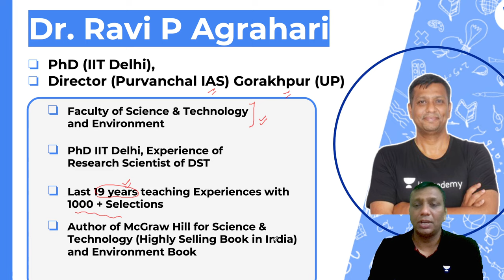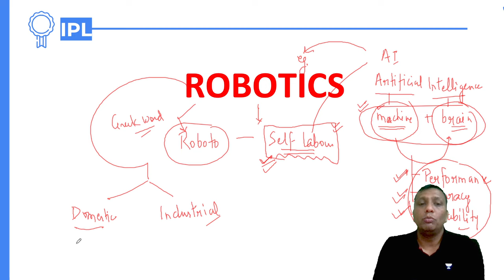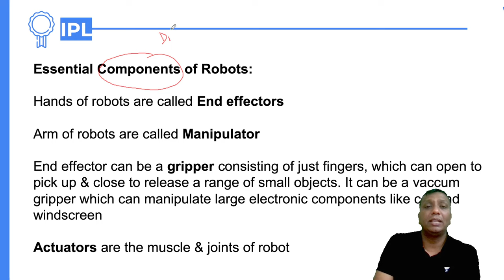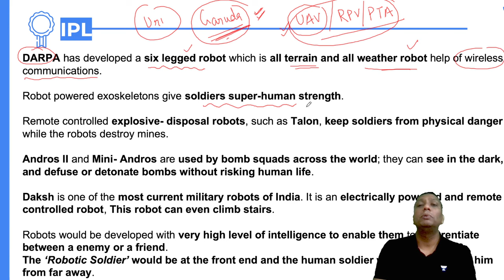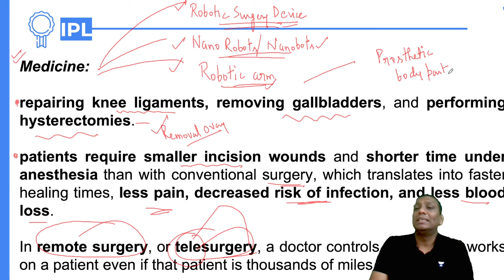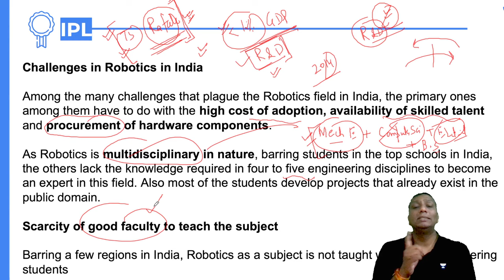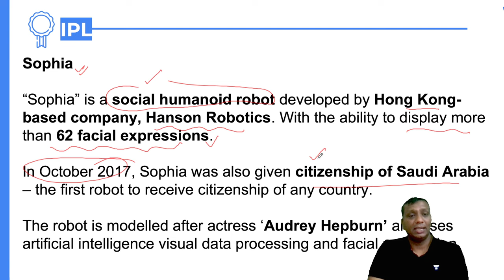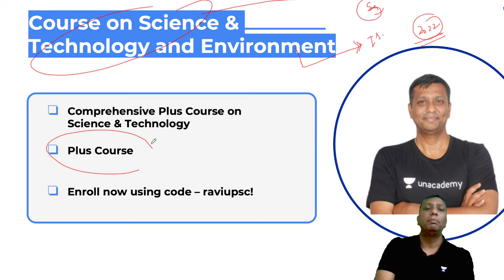L13: Robotics | Science & Tech | IPL UPSC Series 2022 | Ravi P Agrahari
In this session, Ravi P Agrahri will be conducting a session on robotics. Science & Tech Series of Intense Prelims League Crash Course for UPSC CSE 2022 Aspirants

Ravi P Agrahari and more top educators are teaching live on Unacademy.

Unacademy Learner App Benefits:
1. Learn from your favorite Educator
2. Dedicated DOUBT sessions
3. One Subscription, Unlimited Access
4. Real-time interaction with Educators
5. You can ask doubts in live class
6. Limited students
7. Download the videos & watch offline

Get the UPSC-CSE GS Iconic Advantage:
1. Personal Coach
2. Study Planner & Bi-weekly Reviews
3. Dedicated Doubt Clearing Space
4. Personalized Test Analysis
5. Study Booster Sessions
6. Preparatory Study Material
7. All the Unacademy Subscription Benefits